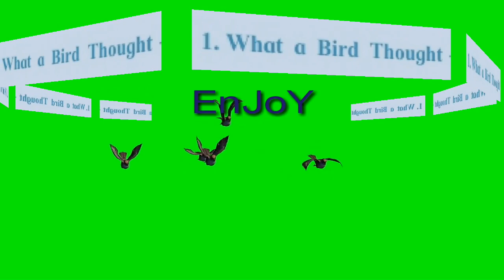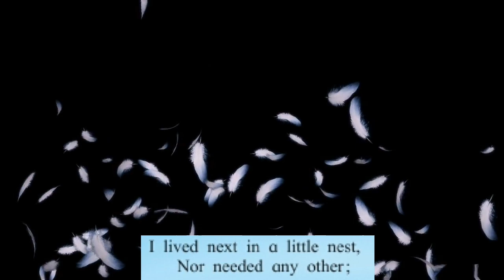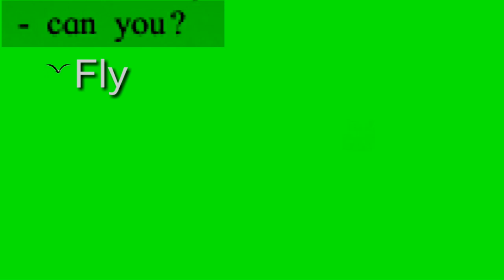What a Bird Thought | English poem | std:V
Sound:Raj
Singer:Bhairavi G
Composer,Arranger:Vishvas G
Video Edit:Bhairavi G
Master Mix:Vgo
Studio:Swaranjali